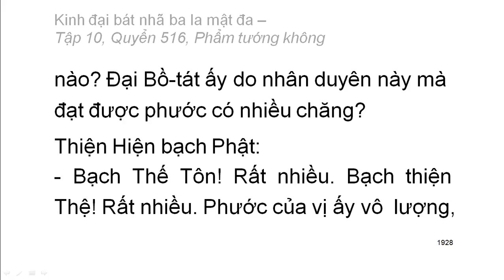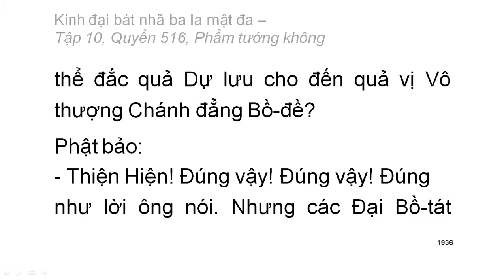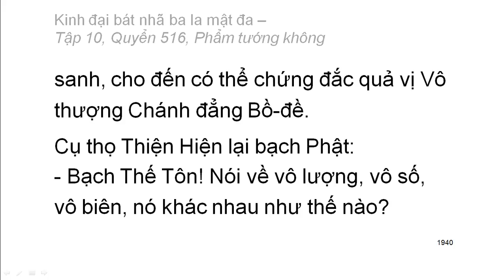600 quyển Kinh Đại Bát Nhã Ba La Mật Đa: Quyển .../600 (tiếp) (đọc lần 2) (rất hay)